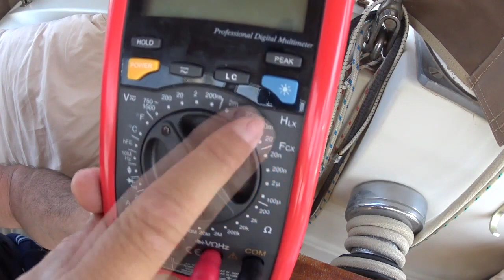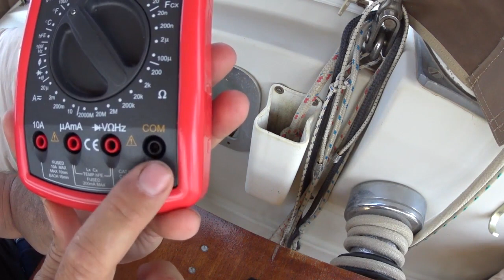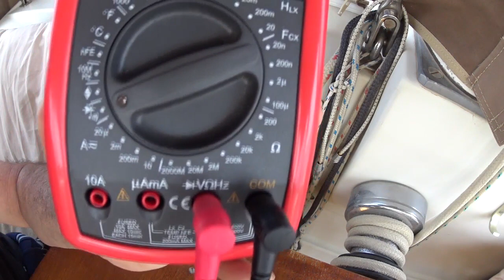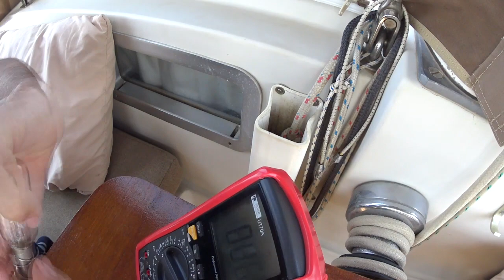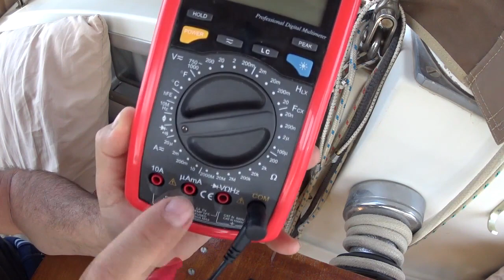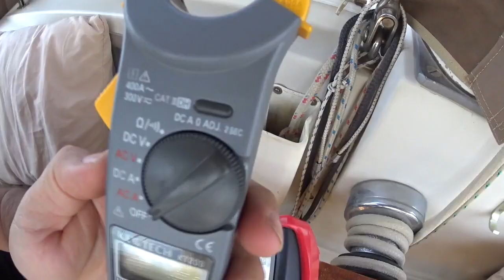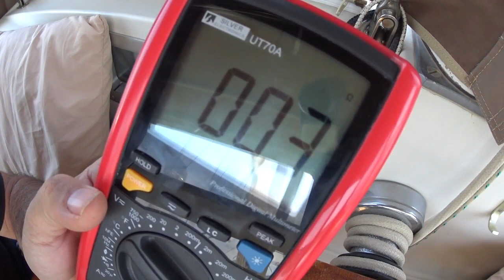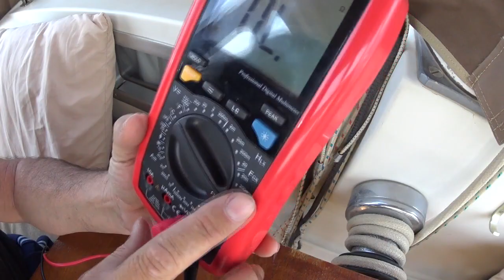COMO FUNCIONA UN MULTIMETRO O TESTER ELECTRICIDAD ABORDO NIVEL BASICO PRINCIPIANTE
En este vídeo os explico como funciona un tester básicamente, lo mas sencillo para que puedas defenderte en tus pequeñas instalaciones o reparaciones.